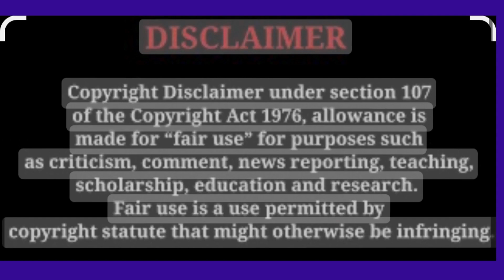Candace said Adios, and Bravo said Adios to Robyn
Commentary on RHOP Candace and Robyn Exit